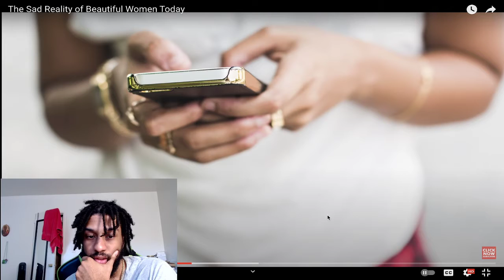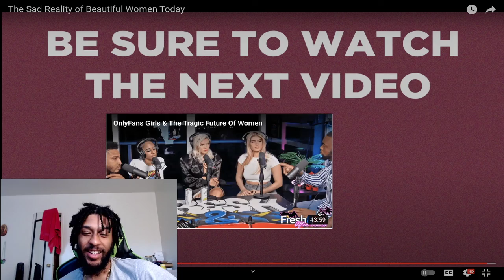The Sad Reality of Beautiful Women Today Johnny Finesse Reaction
My microphone:
Blue Snowball USB Microphone (Brushed Aluminum)